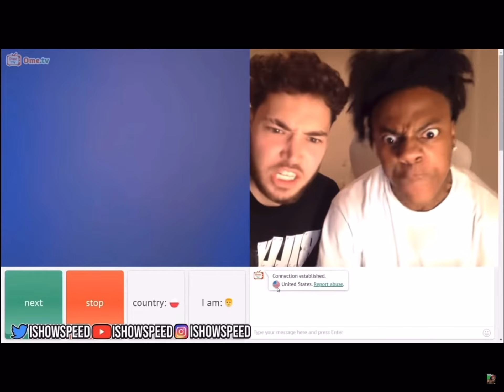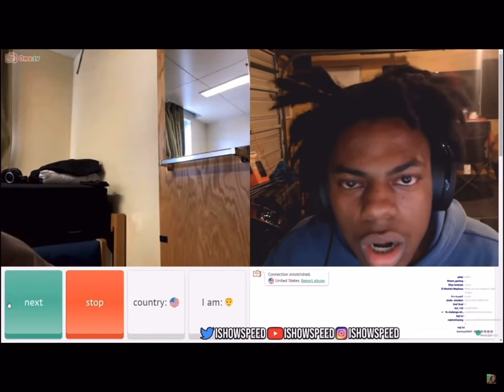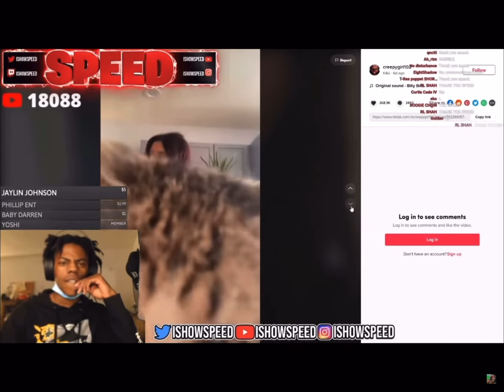Ishowspeed funny moments 20 minutes part 2